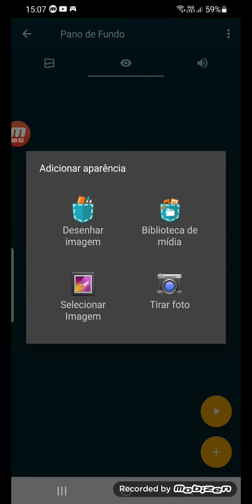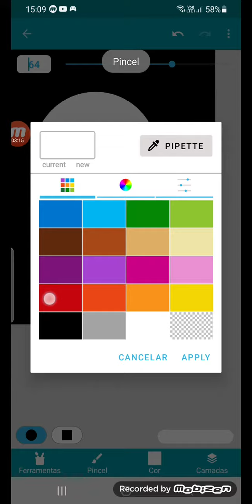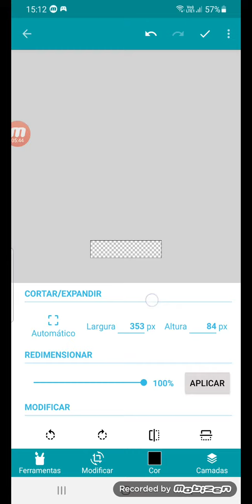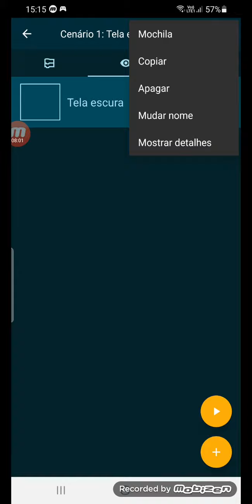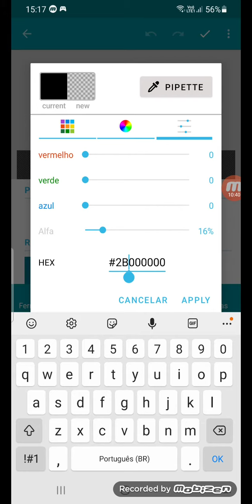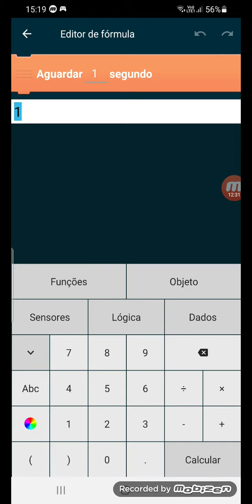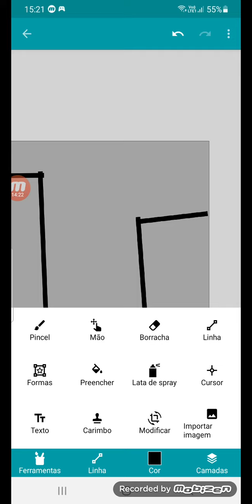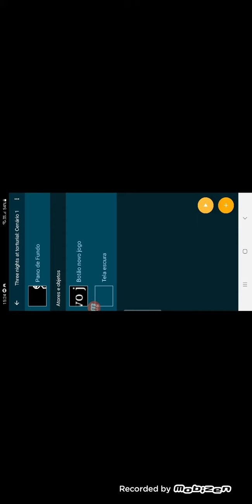como fazer um fan game de fnaf no pocket code parte-1